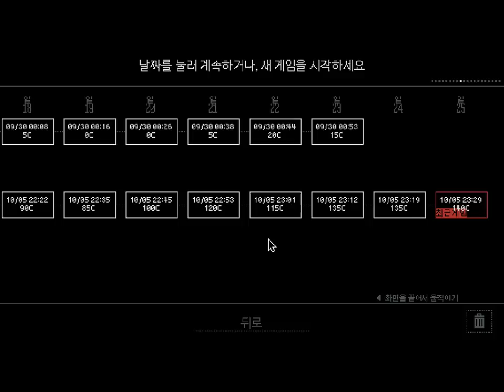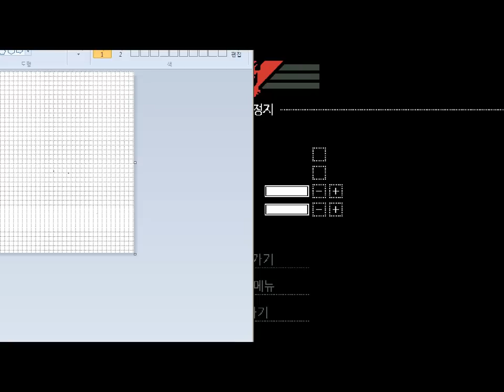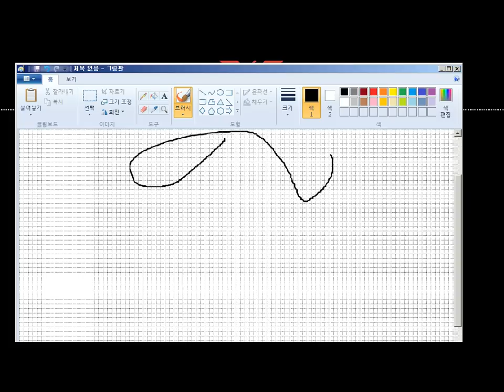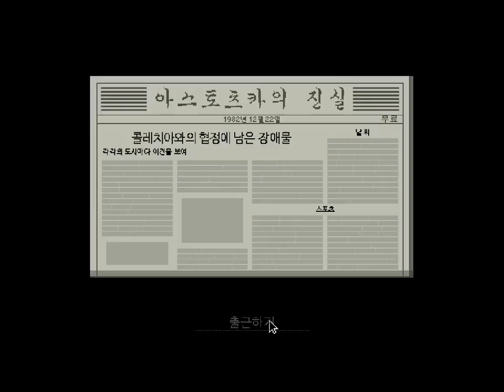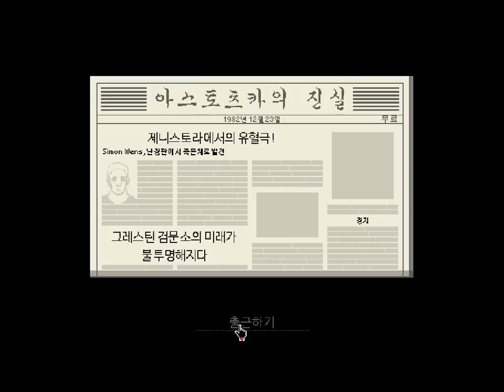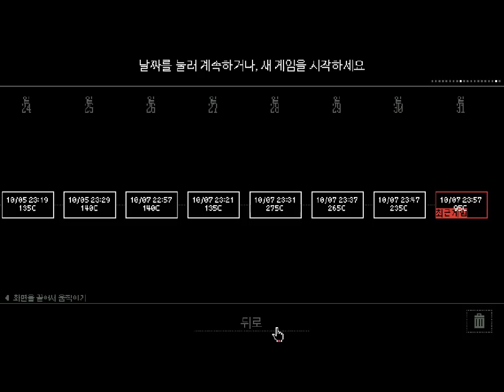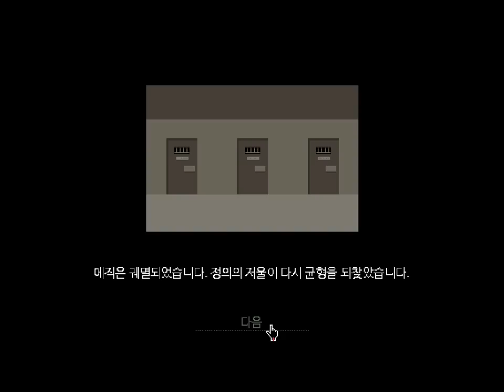머독의 페이퍼 플리즈 드디어 엔딩을?!?!